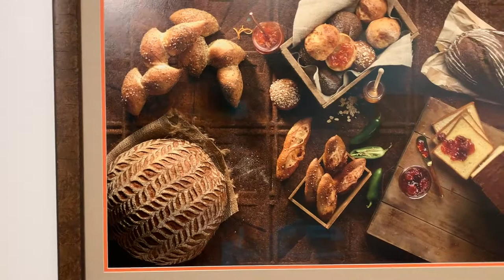UNFRAMED Gala Auction Walkthrough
A visual walkthrough of the items we have up for auction for our virtual gala on Thursday, October 8th, at 7 pm MST. To view the full list of items like the Spyderco Knife set, Golden City Brewery Beer for a year, and more

@FoothillsArtCenter everywhere!

This project is supported in part by the National Endowment for the Arts.
Welcome to "You Are an Artist" from Foothills Art Center in Golden, Colorado. The arts are for everyone, and we want to empower YOU to embrace your inner artist.